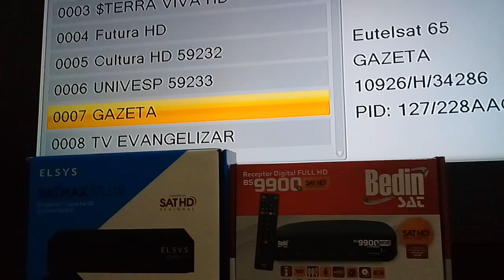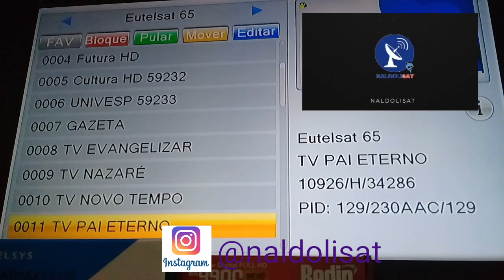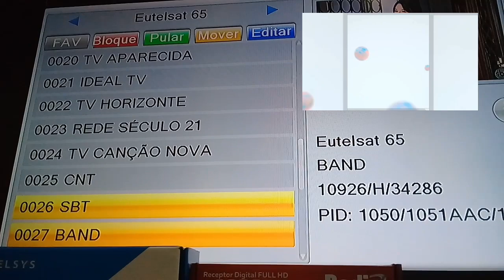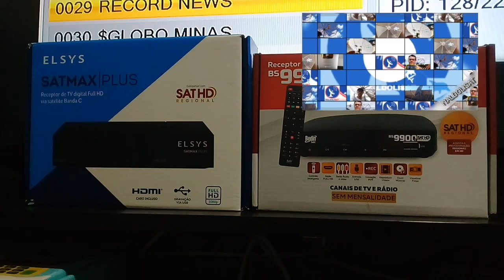📡Migraçao Parabolicas Testes Abertos Confiram